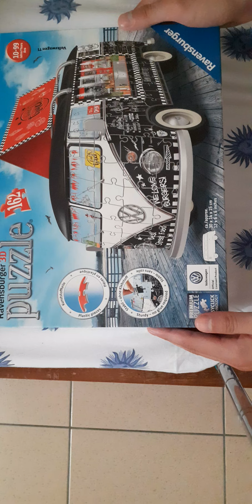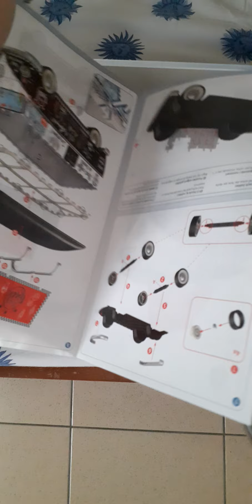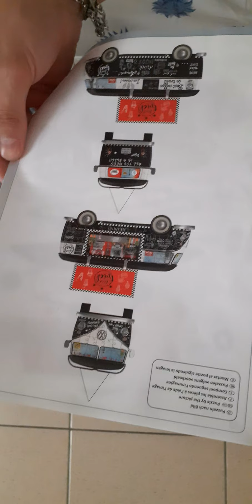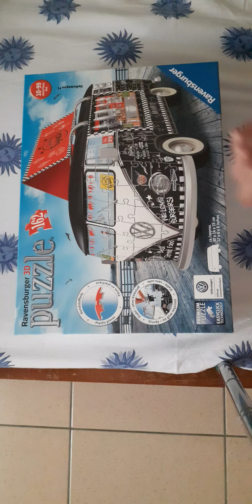Je vous présente les éléments d'un Ravensburger 3D puzzle foof truck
Yo les gens bienvenue sur ma chaîne YouTube.
On se retrouve pour une toute nouvelle vidéo.
Je vous présente les éléments d'un Ravensburger 3D puzzle food truck
À la prochaine pour une toute nouvelle vidéo